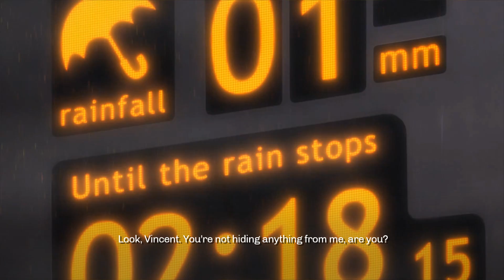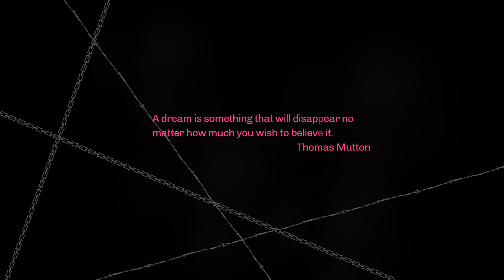Catherine Türkçe Oynanış #8 | Yüzleşme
Catherine 'in 8. bölümünde Vincent hiç ummadığı şeyler ile karşılaşıp, belki de en zor gününü geçirecek. Ancak artık özgürlük ve yüzleşme çok yakın.